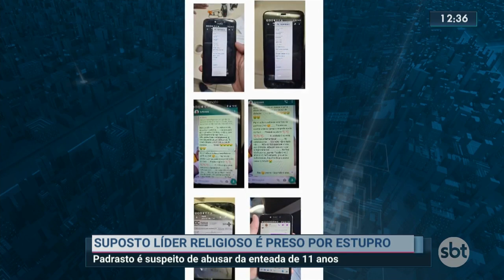Padrasto é suspeito de abusar sexualmente enteada de 11 anos